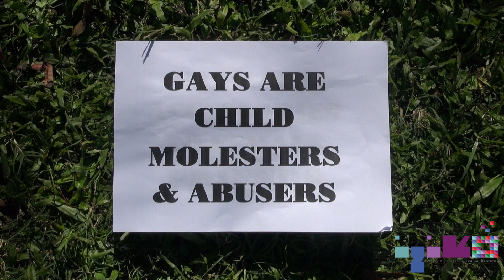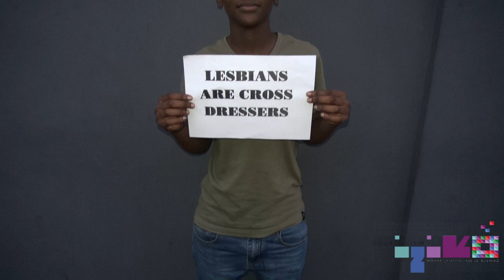PSA Mfundo Knowledge Mthembu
Public Service Announcement addressing LGBTQI stereotypes